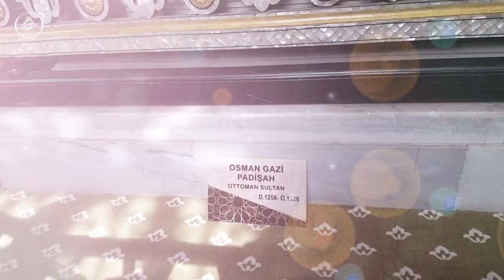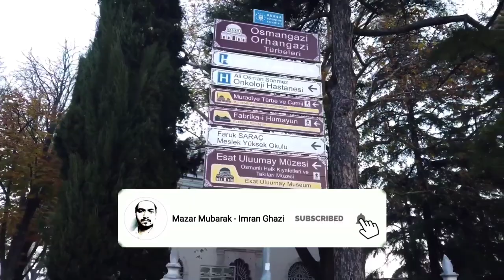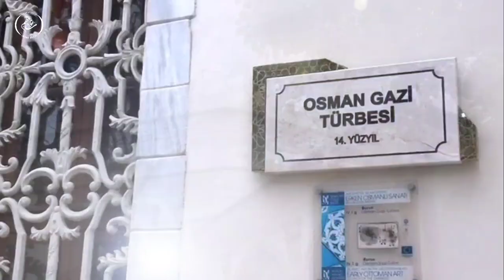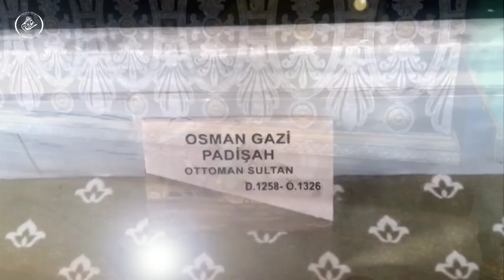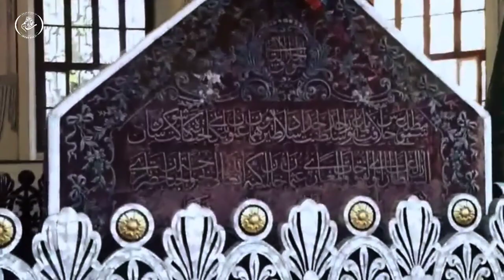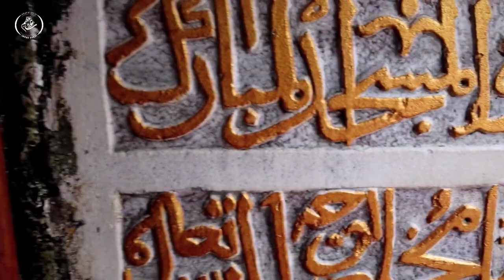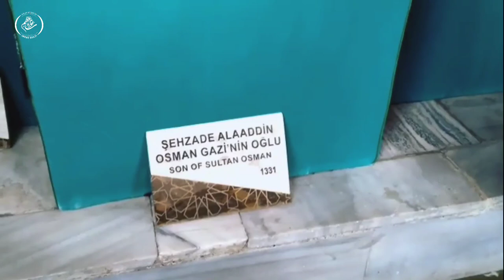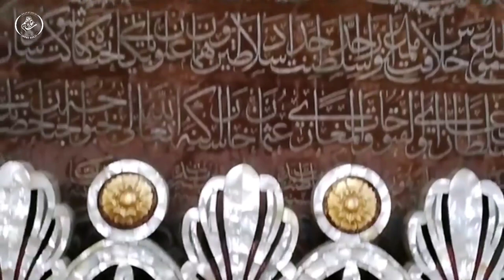Life and Shrine of Osman Gazi | The founder of Ottoman Empire | Osman I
Osman I
Gazi Bey
Osman bin Ertuğru
Tomb of Osman Gazi
KHILAFAT E USMANIYA KI SHURUAAT
SULTANAT E USMANIA KE BANI
Real History of Osman Gazi

Sultanat Usmania Me Saare Sultan Osman Gazi Jaise Kyu Banna Chahte The

GOOGLE MAP LOCATION :
Osman Gazi Tomb or Orhan Gazi
Osmangazi, Yiğitler Cd. No:4, 16040 Osmangazi/Bursa, Turkey

SULTAN USMAN KHAN GHAZI (God show mercy on him)

URDU: سلطان عثمان غازی.

KNOW FOR: He was the leader of the Ottoman Turks and the founder of the Ottoman dynasty. The dynasty bearing his name later established and ruled the Ottoman Empire (first known as the Ottoman Beylik or Emirate).

RESTING PLACE: Osman Gazi Tomb, Bursa, Turkey.

INFLUENCES: Hazrat Sheikh Edebali (quddisa sirruhu) and his father Hazrat Ertugrul Ghazi (quddisa sirruhu).

Assalaumalaikum Friends,

I'm Imran Ghazi Qadri, welcome to our YouTube channel, We upload videos on random topics like Ziyarat, Bayaan etc., if you like our videos then please don't forget to share comment & hit the like button and Subscribe for more videos.

JazakAllahKhair.